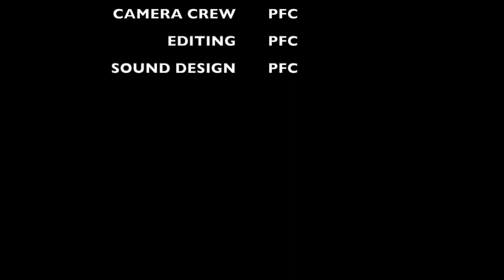Pitt Philosophy. Talk - Episode #1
The PPA is proud to present, with help from the PFC, Pitt Philosophy. Talk - Episode #1. (Topic: Plato)

(Parody/None of these organizations are real)

0:00 - Welcome
2:38 - Philosophy
3:38 - Food
6:02 - Guest